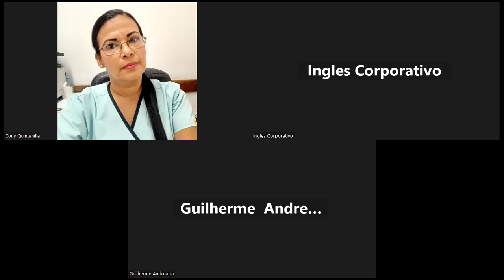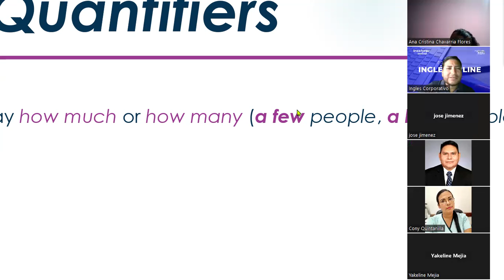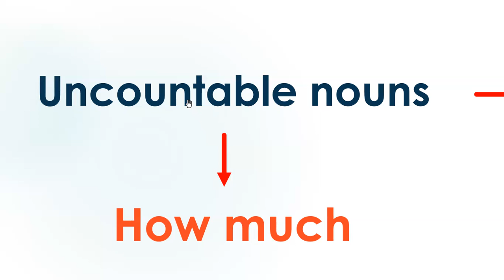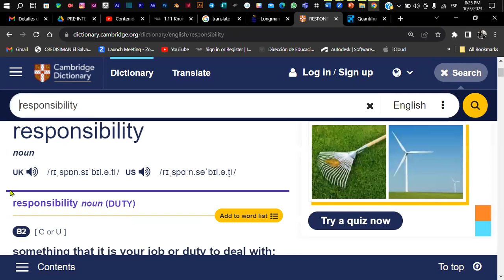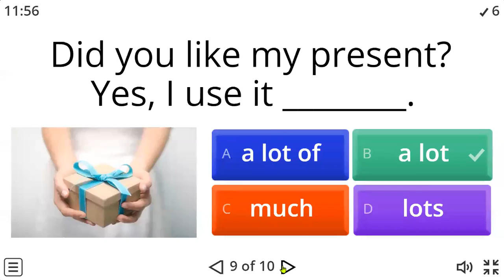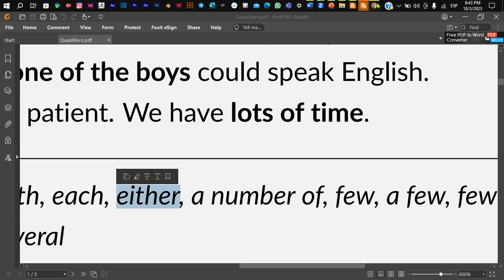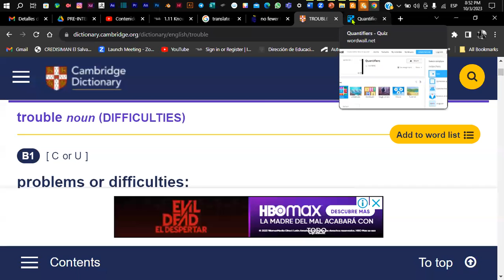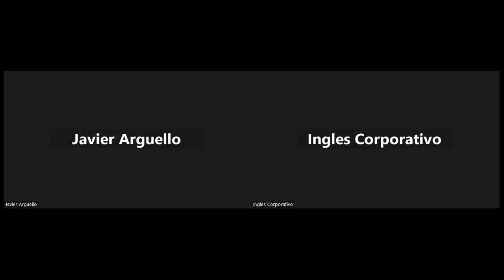Sesión 6-03-10-2023-PI2-01-8-9-PM-09-2023-Coto -Countable-Uncountable Nouns -Quantif -How much -many